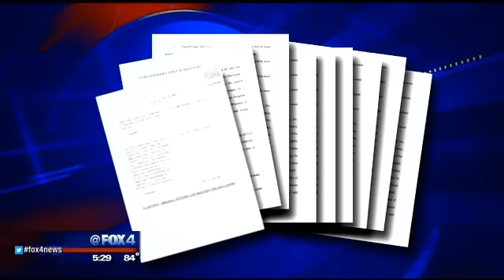Six claim they were molested as kids by Jehovah's Witness elders